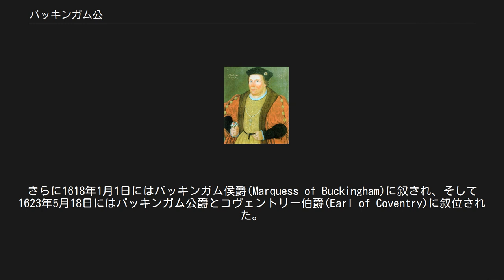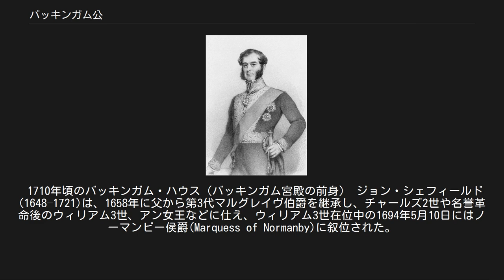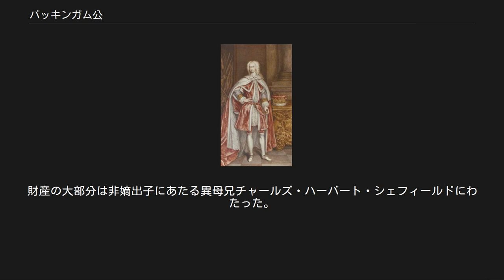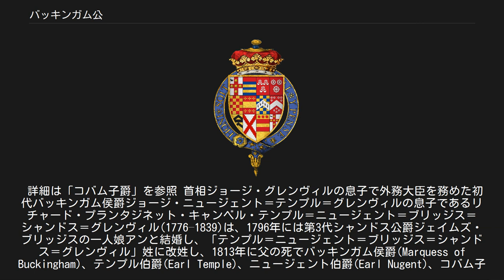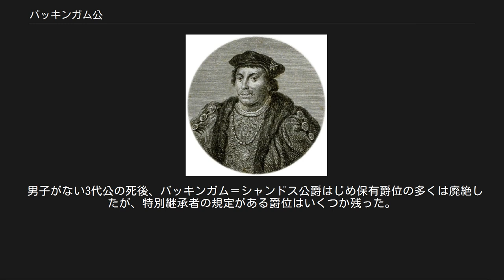バッキンガム公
バッキンガム公（バッキンガムこう、英: Duke of Buckingham）は、かつて存在したイギリスの公爵位の一つ。
バッキンガムの名を冠した公爵位には1444年創設のスタッフォード家所有のバッキンガム公爵位（イングランド貴族）、1623年創設のヴィリアーズ家所有のバッキンガム公爵位（イングランド貴族）、1703年創設のシェフィールド家所有のバッキンガム＝ノーマンビー公爵位（イングランド貴族）、1822年創設のグレンヴィル家所有のバッキンガム＝シャンドス公爵位（連合王国貴族）がある。
いずれも剥奪されたか廃絶しており、現存していない。
 初代バッキンガム公ハンフリー・スタッフォードの紋章 はじめてバッキンガム公爵に叙される第6代スタッフォード伯爵ハンフリー・スタッフォード(1402–1460)は、幼い頃の1403年7月21日に死去した父第5代スタッフォード伯エドワード・スタッフォードからスタッフォード伯爵位とスタッフォード男爵位を継承し、1420年にはヘンリー5世のフランスでの作戦に従軍したが、1422年の王の崩御でその遺体とともにイングランドに帰国。
ヘンリー6世の側近となり、1444年9月14日にバッキンガム公爵に叙爵された。
薔薇戦争でもランカスター派としてヘンリー6世に従ったが、1460年7月10日のノーサンプトンの戦いでヨーク派に敗れて殺害された。
 そのため、その孫の第2代バッキンガム公爵ヘンリー・スタッフォード(1454–1483)はエドワード4世から疎まれ、キャサリン・ウッドヴィルとの望まぬ縁組を押し付けられ、これが彼を1483年のリチャード3世による王位簒奪支持に追いやった。
しかしそのわずか3カ月後にはヘンリー・テューダー（ヘンリー7世）を擁立してリチャード3世に対する反乱を起こした。
すぐに鎮圧され、裁判なしで私権剥奪のうえ処刑された。
 そのため、その息子の3代バッキンガム公爵エドワード・スタッフォード(1478–1521)は、当初爵位を継げなかったが、ヘンリー7世がリチャード3世から王位を簒奪して即位してテューダー朝が始まった1485年には議会法により爵位を回復された。
しかし枢機卿トマス・ウルジーから敵意を向けられ、1521年5月には大逆罪で私権剥奪のうえ処刑された。
 初代バッキンガム公ジョージ・ヴィリアーズの紋章 ついでバッキンガム公に叙されるのはステュアート朝のジェームズ1世の寵臣ジョージ・ヴィリアーズ(1592–1628)である。
彼はジェントリの息子だったが、1614年に宮廷入りしてから急速に昇進し、主馬頭や海軍卿などの要職を歴任した。
爵位も急速に昇進し、1616年8月27日にはヴィリアーズ子爵(Viscount Villiers)、バッキンガム州におけるワッドンのワッドン男爵(Baron Whaddon, of Whaddon in the County of Buckingham)に叙位され、1617年1月5日にはバッキンガム伯爵に叙位された。
同年3月14日にはこの3つの爵位について自身の男系男子に次いで、同母兄弟ジョン・ヴィリアーズとクリストファー・ヴィリアーズの男系男子への継承が認められた。
さらに1618年1月1日にはバッキンガム侯爵(Marquess of Buckingham)に叙され、そして1623年5月18日にはバッキンガム公爵とコヴェントリー伯爵(Earl of Coventry)に叙位された。
1627年8月27日にはバッキンガム公爵位とコヴェントリー伯爵位について男系男子に次いで、娘メアリー・ヴィリアーズの男系男子に継承が認められた。
1625年に即位したチャールズ1世の下でも栄進し、スペインやフランスと戦ったが、成果を得られず議会の弾劾を受けるもチャールズ1世の介入で失脚を免れた。
しかし1628年にはイングランド軍将校ジョン・フェルトンに暗殺された。
 父が暗殺された年に生まれた息子の第2代バッキンガム公爵ジョージ・ヴィリアーズ(1628–1687)は、清教徒革命中に王党派に属して一時国外亡命し、その後帰国するもイングランド共和国から投獄を受けた。
王政復古後にチャールズ2世に登用されて初代クラレンドン伯爵エドワード・ハイドの失脚に一役買い、その後カバルと呼ばれる政権の一員となった。
しかしカバル政権の不評と共に議会から批判の対象となり、1674年には罷免された。
また彼は1667年に母からド・ロス男爵を継承している。